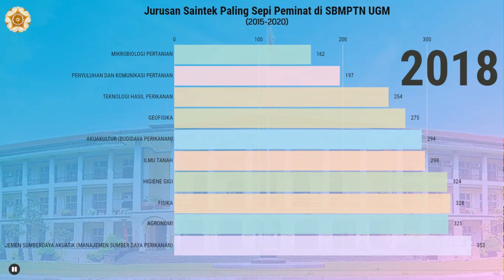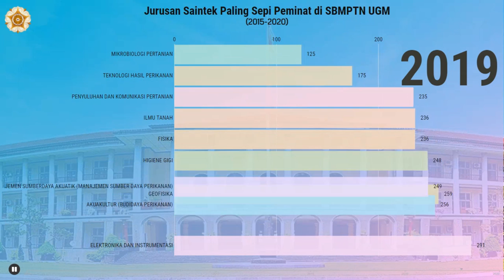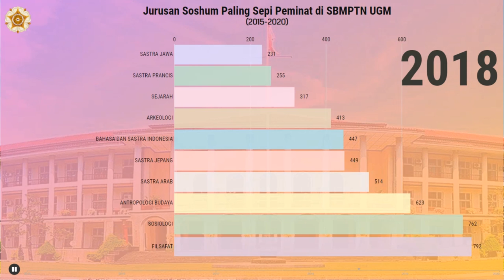Jurusan Paling Sepi Peminat di UGM Melalui Jalur SBMPTN (2015-2020)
Video di atas adalah info singkat mengenai 20 jurusan paling sepi peminat di UGM melalui jalur SBMPTN. Dengan rincian masing-masing 10 jurusan Saintek dan 10 jurusan Soshum.

Semoga info singkat di atas bisa bermanfaat. Khususnya buat kalian yang berminat untuk masuk UGM melalui jalur SBMPTN di tahun 2021 ini.